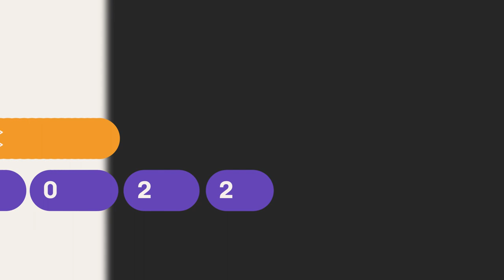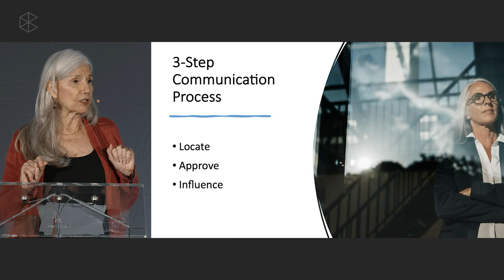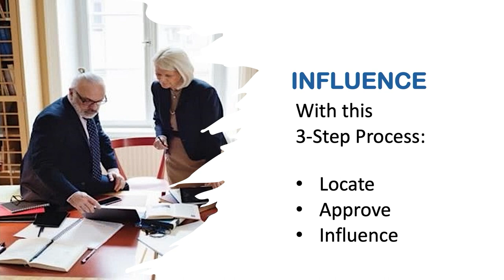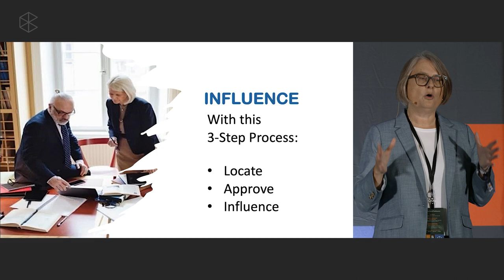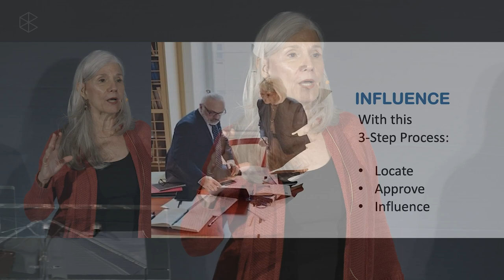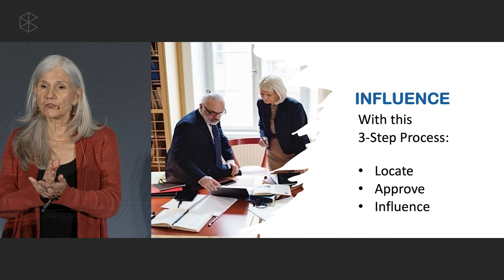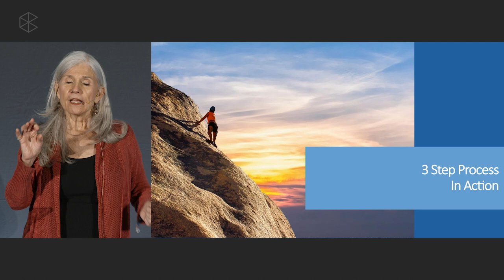The Way of Influence: Communicating for Maximum Impact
In this practicum, two legal coaches will introduce you to a four-step process to transform challenging workplace interactions into impactful and influential engagements. Designed for the high-stress legal workplace, this session will equip participants to communicate with maximum effectiveness while improving their workplace relationships and maintaining their personal well-being.